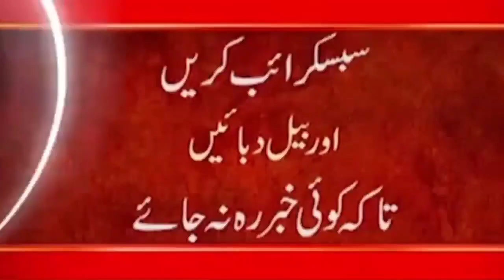Breaking News - English Cricket Board cancels Pakistan tour || Pakistan vs England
24ARNews News is Pakistan’s Number 1 News channel known for its quality programs and authentic news. It is Pakistan’s most trusted channel that not only cover news and updates related to Pakistan, but also from around the world.